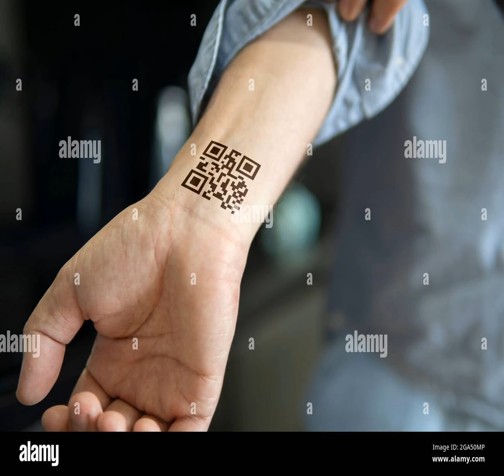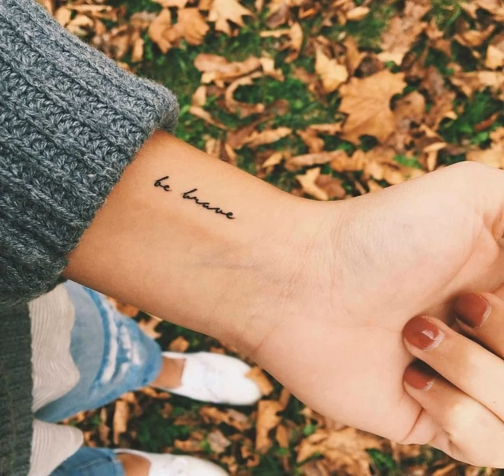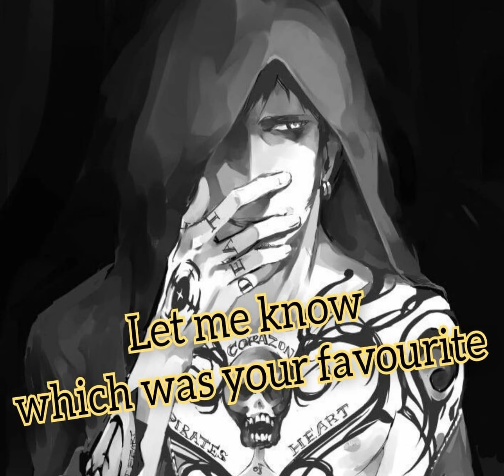Top Tatuagens no Pulso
Aqui você encontra as melhores listas de Top Tatuagens no Pulso.